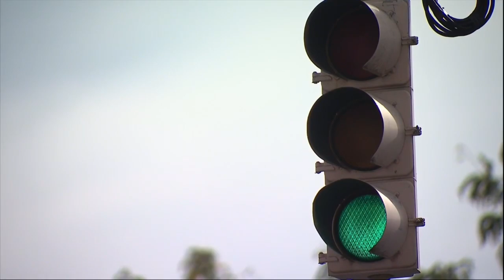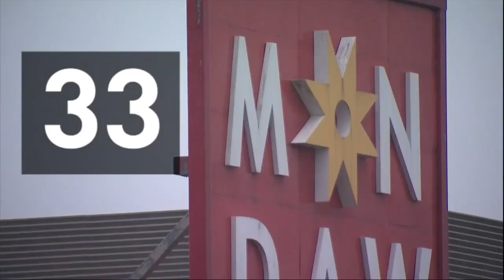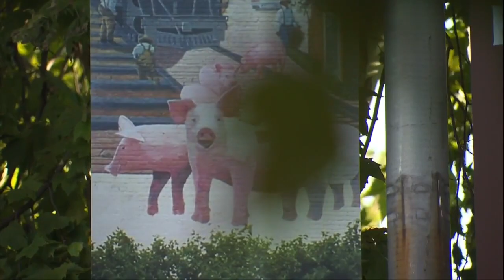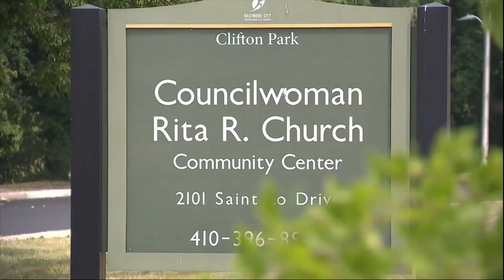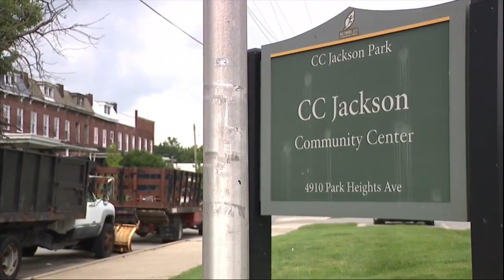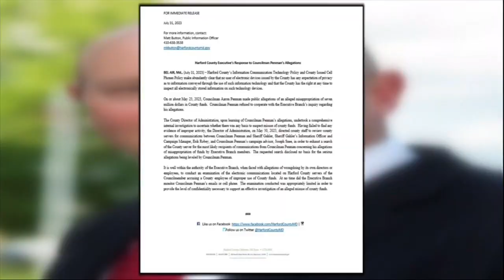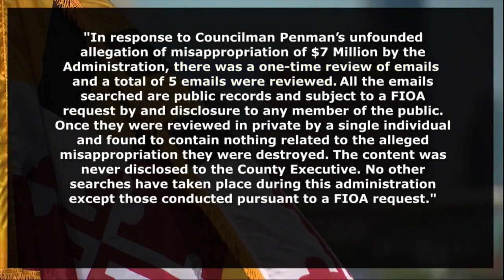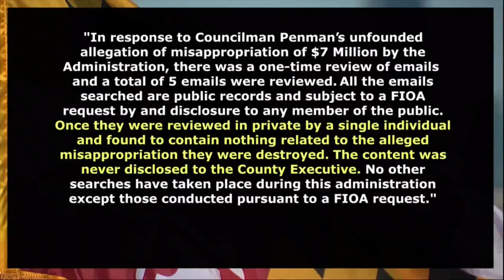Correspondence asks for search of "any and all" emails between Harford Co. Councilman and others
Newly surfaced evidence in the privacy debate between branches of Harford County Government shows officials requested a speedy probe of “any and all” emails between County Councilman Aaron Penman and five other people.